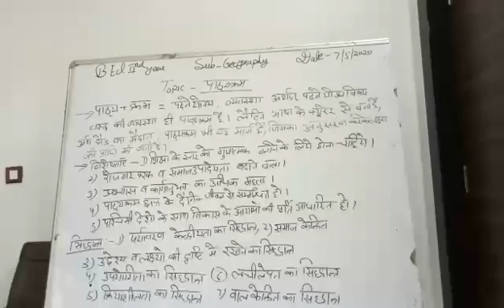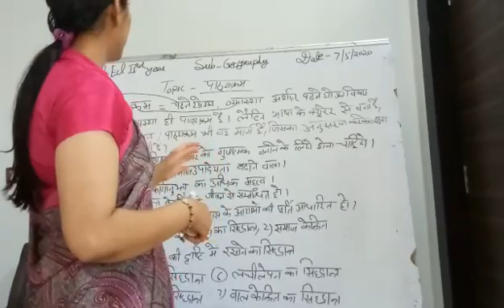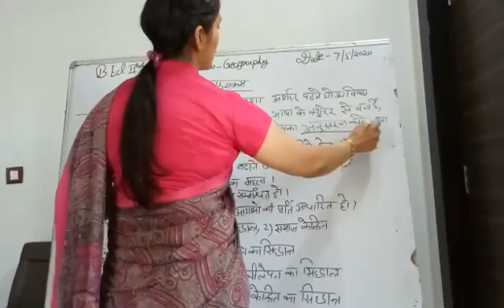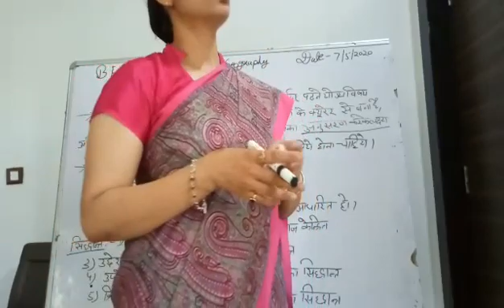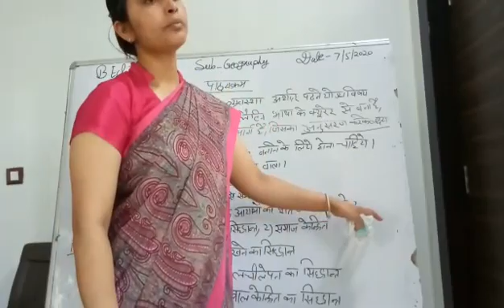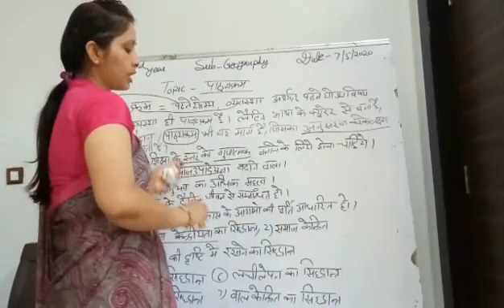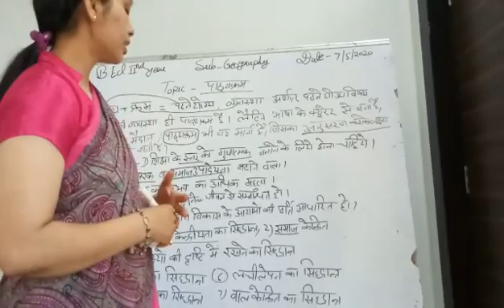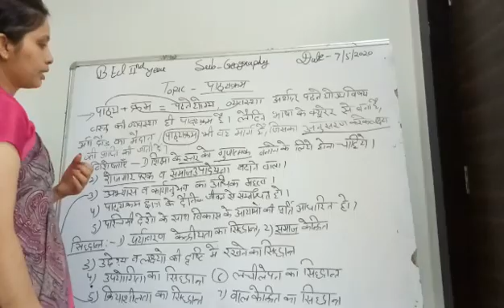Pathyakram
Subject :- Geography
Paper code :- 9219
Class :- IInd Year
By :- Ms. Indubala